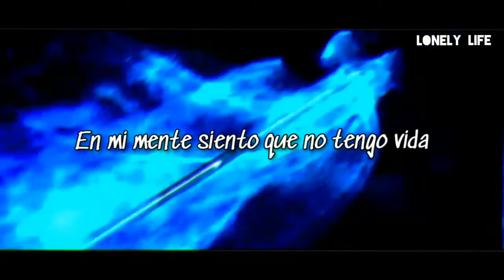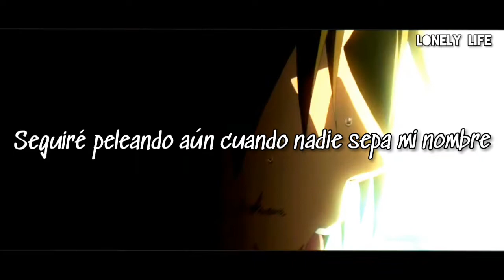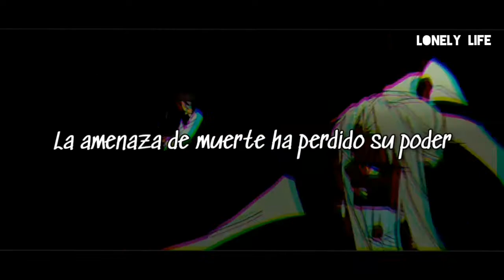The Browning & Jake Hill - The Carnage (Sub Español)(AMV)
Bueno si alguien lee la descripción en busca de los nombres son los siguientes:
Animes: Fate/Zero, Fate GO, Fate Apocrypha, Fate SN, Fate SN UBW